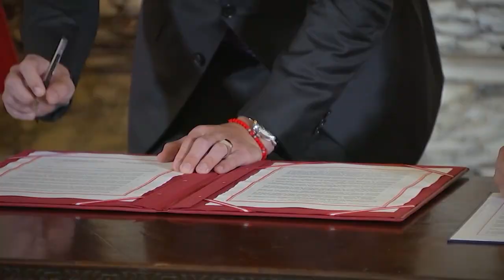Encuentro Presidencial y XV Gabinete Binacional Perú-Ecuador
¡Perú y Ecuador fortalecen la lucha contra la delincuencia! 🤝 La presidenta de la república, Dina Ercilia Boluarte Zegarra, y su homólogo de Ecuador, Daniel Noboa, firmaron la Declaración Presidencial de Lima que concreta 49 acuerdos que beneficiarán a la población de ambas naciones, en el marco del Encuentro Presidencial y XV Gabinete Binacional Perú-Ecuador realizado en Palacio de Gobierno.
Entre los acuerdos se destaca el fortalecimiento de la lucha frontal contra la delincuencia organizada transnacional, reforzando la seguridad de la zona de la frontera, con la ejecución de operaciones y ejercicios militares y policiales coordinados contra la delincuencia organizada transnacional.